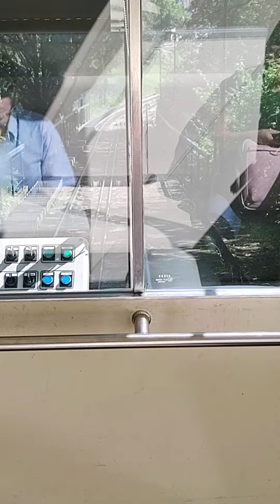Lanovka v Praze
Směr z Petřína na Újezd